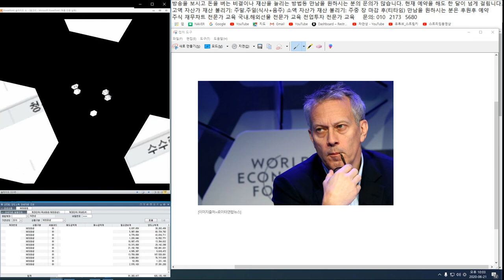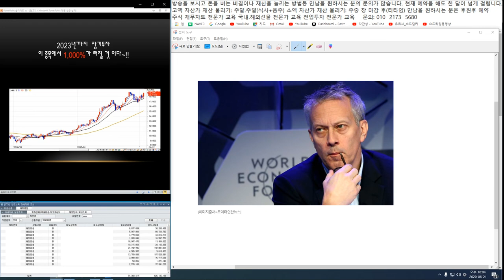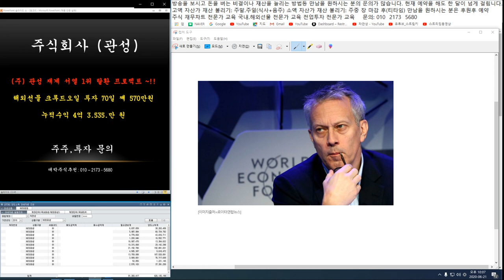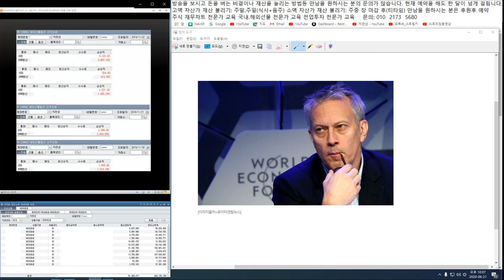미국의 거대기업 코카콜라가 위험하다~!!